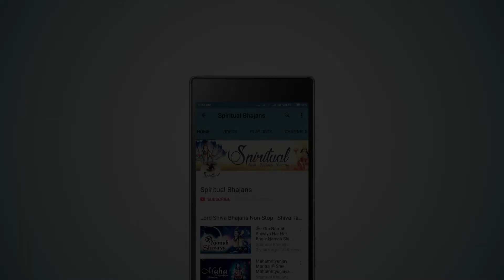हनुमान चालीसा से भी शक्तिशाली हनुमान मंत्र | Powerful Hanuman Mantra 108 | Om Hanumate Dukh Bhanjan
हनुमान जी के इस मंत्र का जाप व सुनने से सारे कष्ट दुर हो जाते हैं | By Chanting And Listening To This Mantra Of Hanuman Ji, All The Troubles Go Away.
हनुमान चालीसा से भी शक्तिशाली हनुमान मंत्र | Hanuman Mantra More Powerful Than Hanuman Chalisa
The Most Powerful Hanuman Mantra To Remove Negative Energy | हनुमान मंत्र - ॐ हनुमते दुःख भंजन - Om Hanumate Dukh Bhanjan

Tuesday and Saturday Lord Hanuman Mantra: मंगलवार और शनिवार का दिन महावीर बजरंगबली का वार माना जाता है. इस दिन हनुमानजी की आराधना करने से जीवन के समस्त कष्ट दूर हो जाते हैं. ऐसी मान्यता है कि रामभक्त हनुमान सभी देवी-देवताओं में जल्द प्रसन्न होने वाले देवता है. इसी कारण से इनका विशेष महत्व है.
Tuesday and Saturday Lord Hanuman Mantra: Tuesday and Saturday are considered to be the days of Mahavir Bajrangbali. Worshiping Hanumanji on this day removes all the troubles of life. It is believed that Hanuman, a devotee of Ram, is the one who is the quickest of all gods and goddesses. For this reason, they have special importance.

Om Hanumate Dukh Bhanjan Lyrics In English :
Om Hanumate Dukh Bhanjan,
Anjani Sut Kesari Nandan,
Ramdoot Sankat mochan,
Sat Sat Vandan Koti Naman,

Om Hanumate Dukh Bhanjan Lyrics In Hindi :
ॐ हनुमते दुःख भंजन,
अंजनी सुत केसरी नंदन ||
रामदूत संकट मोचन,
सत सत वंदन कोटी नमन ||

Title - Hanuman Mantra | Om Hanumate Dukh Bhanjan : ॐ हनुमते दुःख भंजन | हनुमान मंत्र